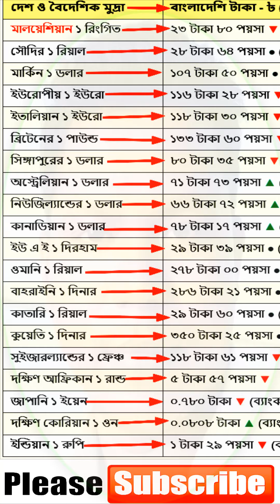বাংলাদেশি টাকায় বিভিন্ন দেশের আজকের টাকার রেট - ১৮ই মে ২০২৩ || AKUL Content Creator Bangladesh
মুল আলোচনাঃ-
১ রিয়াল = কত টাকা,
বাংলাদেশি টাকায় বিভিন্ন দেশের আজকের টাকার রেট কত জেনে নিন, টাকার রেট সর্বোচ্চ রেকর্ড, সৌদির টাকার রেট, আজকের টাকার রেট কত কাতার, আজকের টাকার রেট কাতার, দেখুন! বিভিন্ন দেশের ১ টাকা বাংলাদেশের কত টাকার সমান? world money rate vs Bangladesh, সৌদি,উমান,দুবাইয়ের আজকের টাকার রেট বেড়েছে,রেমিট্যান্সের বিনিময়ে আজকের টাকার রেট | ডলার রিয়াল রিংগিত রূপির আজকের টাকার মূল্য কত,মালয়েশিয়া ১ টাকা বাংলাদেশের কত | আজকের টাকার রেট/১ রিংগিত = কত টাকা/ Malaysia,আজকের খবর | আজকের টাকার রেট কত প্রবাসীদের,ঋণ, আমানত ও রেমিটেন্সে শক্তিশালী অবস্থানে ইসলামী ব্যাংক, বাংলাদেশের কোন ব্যাংক কত টাকা দেয়, আজকের টাকার এক্সচেঞ্জ রেট কত | আজকের রিয়াল রিংগিত ডলার ইউরো দিরহামে আজকের,Currency Exchange Rate || আজকের টাকার রেট কত || বাংলাদেশি টাকায় বিভিন্ন দেশের আজকের টাকার রেট, ব্রেকিং ডলার, দিনার, রিয়াল রেট আকাস ছোঁয়া? বেড়েছে সকল দেশের আজকের টাকার রেট?, Currency Exchange Rate || আজকের টাকার রেট কত || বাংলাদেশি টাকায় , আজকের টাকার রেট,
আজকের টাকার রেট সৌদি রিয়াল বিন মিশাল,
আজকের টাকার রেট কত সৌদি আরবের,
আজকের টাকার রেট ওমান,
singapore 1 dollar bangladeshi koto taka,
dubai 1 taka bangladesh koto taka,
1 dollar koto taka bangladeshi,
1 dollar bangladeshi koto taka 2022,
us dollar bangladesh taka,
youtube 1 dollar koto taka,
koto point 1 dollar,
romania 1 dollar bangladeshi koto taka,
dollar to taka converter,
1 dollar koto cent,